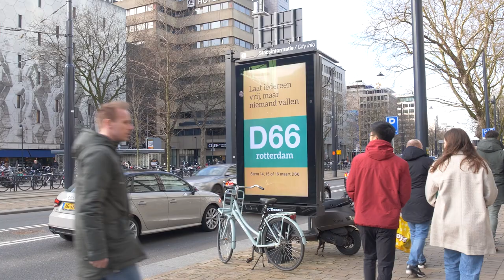D66 – De campagne voor de gemeenteraadsverkiezingen is begonnen!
D66 zet de eindsprint van de campagne in! Over 4 weken zijn de verkiezingen voor de gemeenteraad. Er ligt een fundamentele vraag voor: in welke gemeente wil jij straks wakker worden? Een gemeente waar het extremisme regeert? Of een gemeente waar partijen met optimisme werken aan de grote problemen van deze tijd.

Wij kiezen voor gemeenten waar iedereen welkom is. Daar voeren wij de komende weken campagne voor. Voor een dorp of stad waar we iedereen vrij laten, maar niemand laten vallen.

De hele toespraak van D66-leider Sigrid Kaag tijdens de kick-off van de campagne lees je hier terug 👇

Stem 14, 15 en 16 maart D66.
Ook in jouw gemeente.